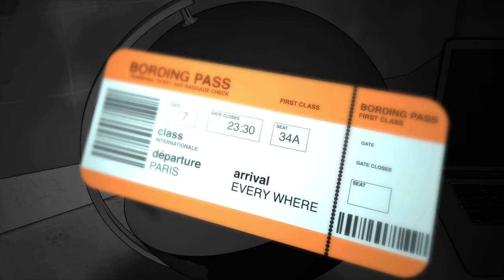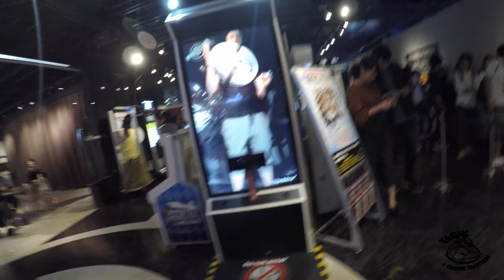🇯🇵 LE TOP 10 DES CHOSES À FAIRE SUR L'ILE D'ODAIBA À TOKYO ? SO2/EP04 🇯🇵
DANS CET ÉPISODE DÉCOUVREZ MON TOP DES INCONTOURNABLES SUR L’ÎLE ARTIFICIEL D’ODAIBA À TOKYO AVEC LE RAINBOW BRIDGE,
LA STATUE DE LA LIBERTÉ, LE GUNDAM GÉANT,LA PLAGE D'ODAIBA, LA PLUS GRANDE ROUE DE TOKYO ET LE SEGA JOYPOLIS

                                     ***TOKYO EXPRESS***
                                     LISTE DES ÉPISODES :